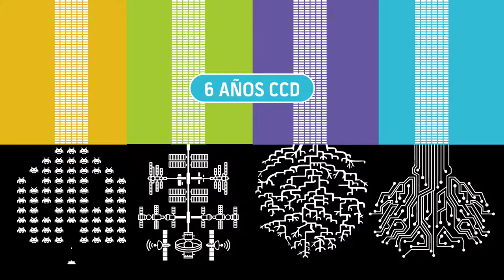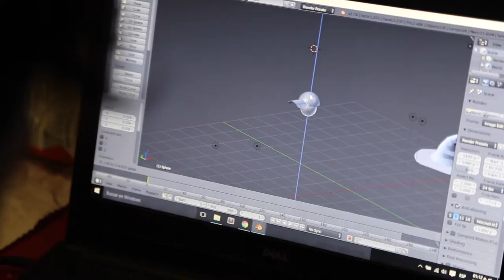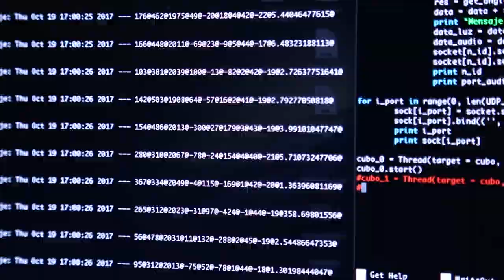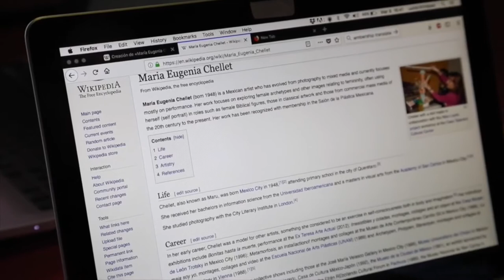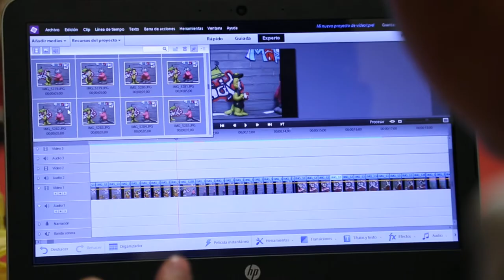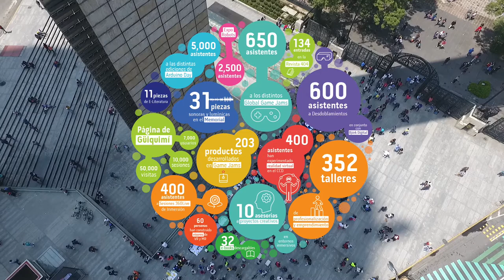CCD 6 Años